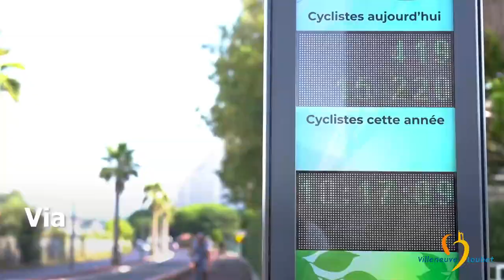Tous à vélo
Le vélo : un art de vivre à la villeneuvoise depuis plus de 20 ans grâce à un large maillage de 20 km de pistes cyclables sur l'ensemble du territoire !